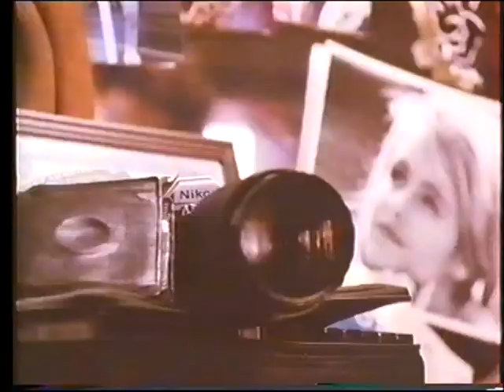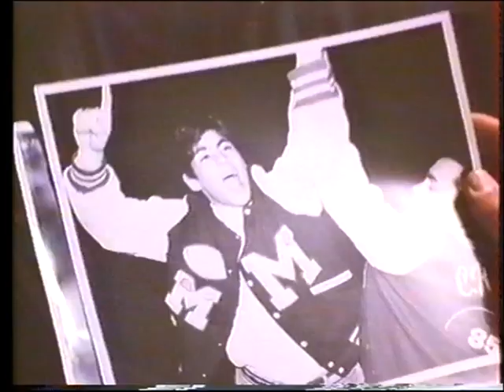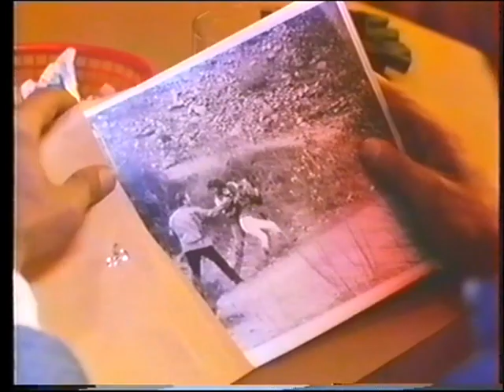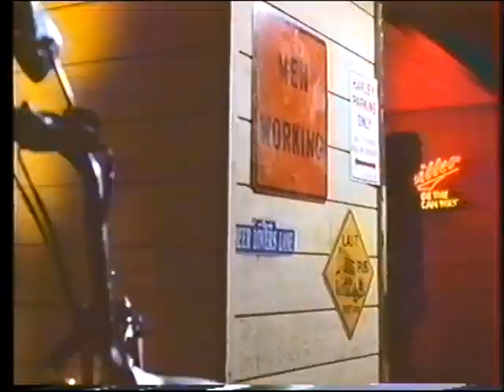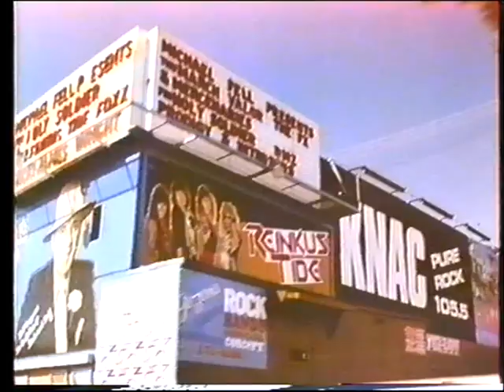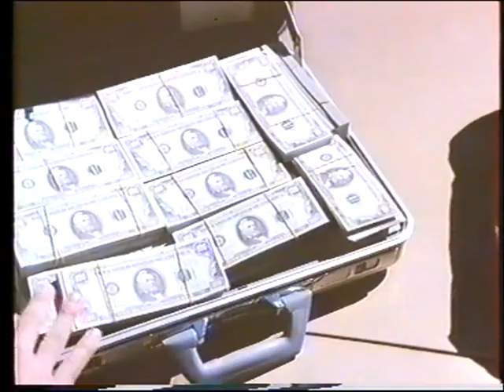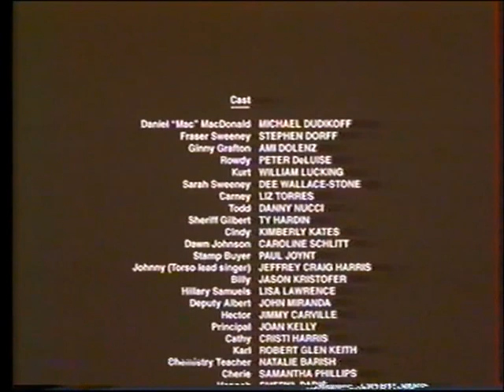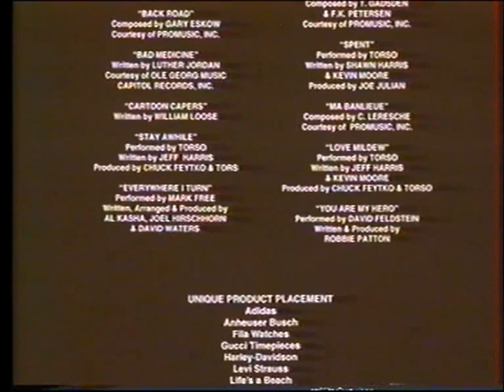L'Équipe infernale (Rescue Me) 1993 Version française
L'Équipe infernale
VO: Rescue Me
É.-U. 1993. Aventures de Arthur Allan Seidelman avec Michael Dudikoff, Stephen Dorff, Ami Dolenz. La fille de ses rêves ayant été kidnappée, un étudiant timide fait appel à un vétéran du Vietnam pour l'aider à la libérer.